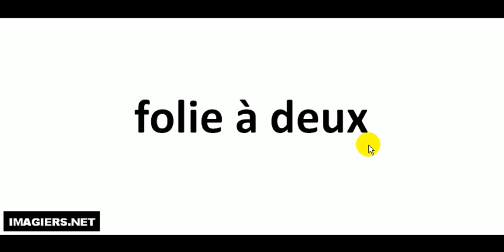French pronunciation = folie à deux